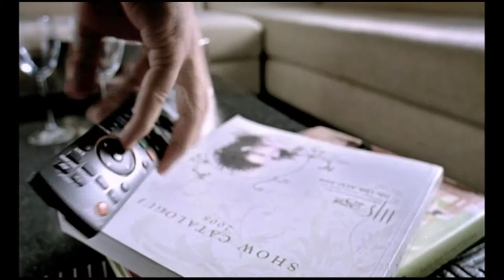Panasonic Double Role